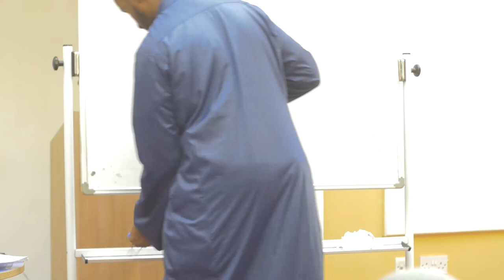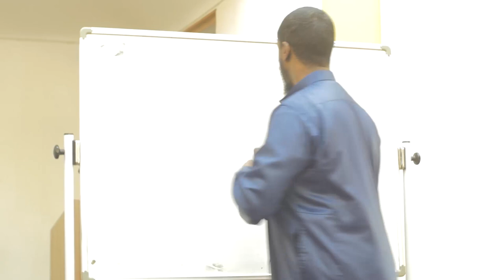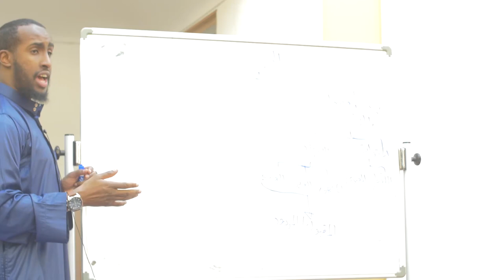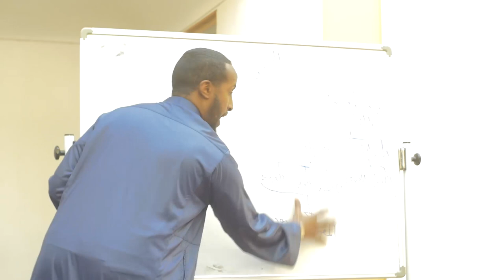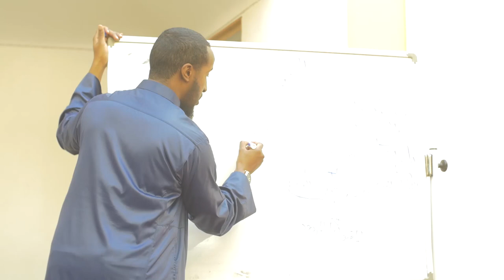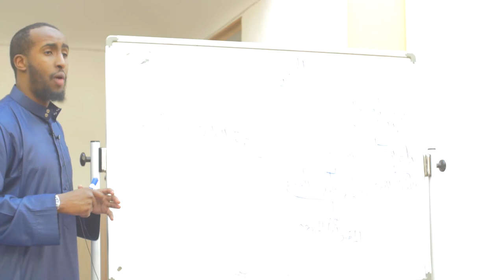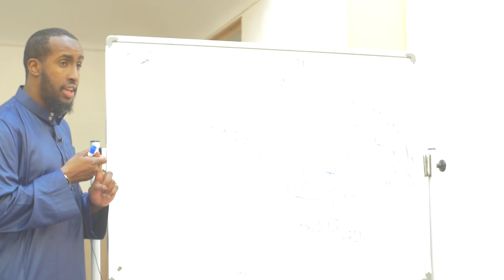Part 10 || Detailed Explanation of Nukhbatul-Fikr || Ustadh AbdulRahman Hassan